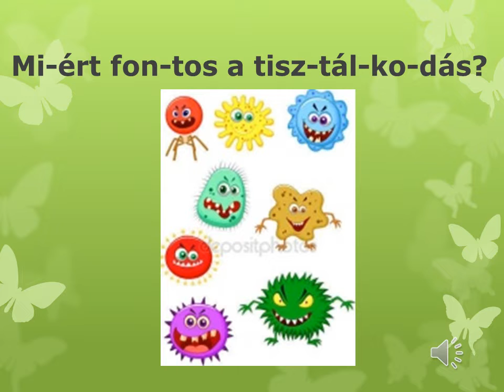Tisztálkodás_digitális köri 1.a